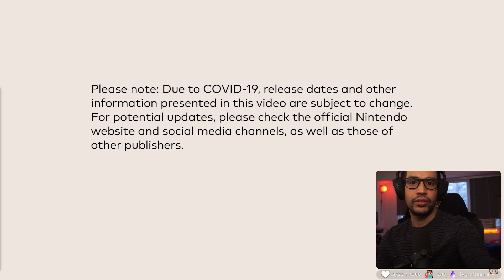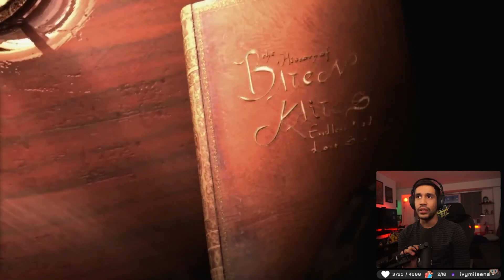JoAfterWork REACTION | Nintendo Direct 2.08.2023 - Full Presentation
What was your favorite announcement for this weeks Nintendo Direct?

TimeStamps:

00:00:00 Intro
00:00:37 Pikmin 4
00:04:15 Xenoblade Chronicles 3 DLC
00:05:32 Samba De Amigo
00:06:46 Fashion Dreamer
00:08:08 Dead Cell: Castlevania DLC
00:08:56 Tron: Identity
00:09:22 Ghost Trick
00:09:56 Deca Police
00:11:33 Bayonetta: Origins Cereza and The Lost Demon
00:13:15 Splatoon 3 Expansion Pass
00:17:09 Disney's Illusion Island
00:18:45 Fire Emblem Engage Expansion Pass
00:20:12 Harmony: The Fall of Reverie
00:20:14 Octopath Traveler 2
00:21:50 We Love Katamari
00:22:31 Sea of Stars
00:23:08 Omega Strikers
00:23:45 Etrian Odyssey I - II - III HD Collection
00:25:09 Advance Wars 1 & 2 Remake
00:25:53 Kirby Return To Dreamland
00:27:55 Gameboy | Gameboy Color | Gameboy Advance For Nintendo Switch Online
00:32:06 Metroid Prime Remastered
00:34:38 Rain Code
00:36:02 Baten Kaitos I & II HD Remaster
00:37:17 Fantasy Life The Girl Who Steals Time
00:38:33 Professor Layton & The New World of Steam
00:38:57 Mario Kart 8 Deluxe Wave 4 DLC
00:39:57 Video Game Montage
00:40:49 The Legend of Zelda: Tears of The Kingdom
00:44:17 Outro